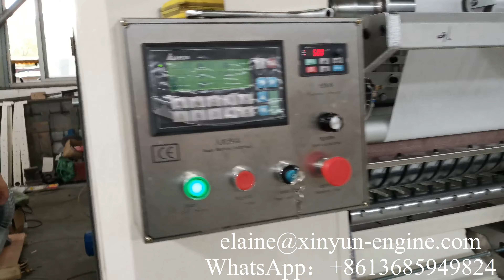2 lanes V type hand towel paper folding machine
XY-BT-288 2 lanes V type hand towel paper folding machine
Professional supplier of:
1) Toilet Paper Machine (1.2m--2.8m width of parent roll, Customize Service)
2) Roll Kitchen Paper Towel Machine (1.2m--2.8m width of parent roll, Customize Service)
3) Facial Tissue Machine (2-14 output lanes)
4 )Napkin Paper machine(L-fold, 1/4-fold, 1/6-fold, 1/8-fold and other multi-fold type)
5) Hand Towel Paper Machine(C-fold, V-fold and N/Z fold type)
6) Pocket Tissue Machine(mini and standard size)
7) All kinds of Tissue Paper Cutting and Packing Machine
8) Another Household Paper Equipments and Production Line.